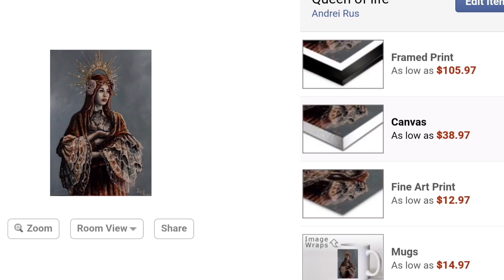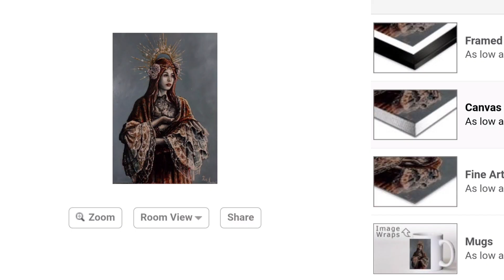Queen of life